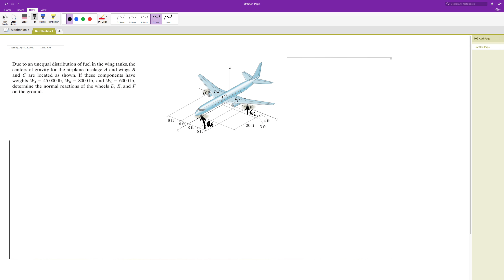Equilibrium - Example - Statics